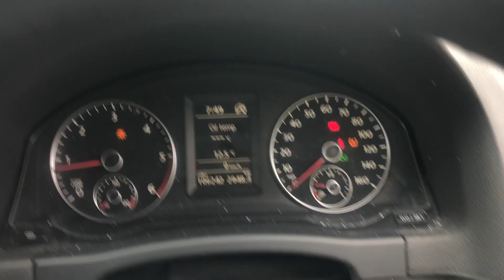NOTTINGHAM LOT 13. VOLKSWAGON GOLF PLUS, RJ11MZE